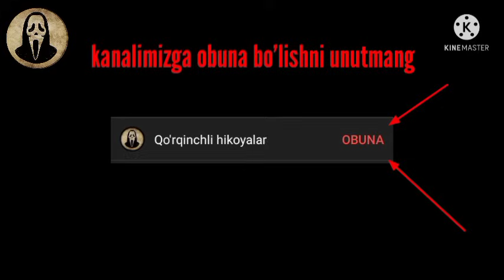6 ta eng qo'rqinchli animatsion multfilm | o'zbek tilida | Jamlanma | qo'rqinchli animatsion multik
6 ta eng sara animatsion hikoyalar. Jamlanma.